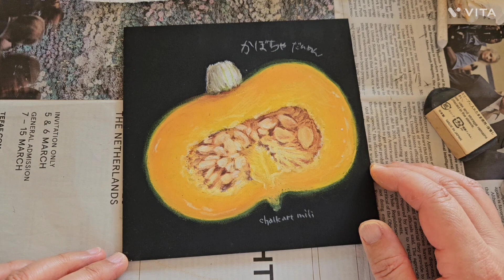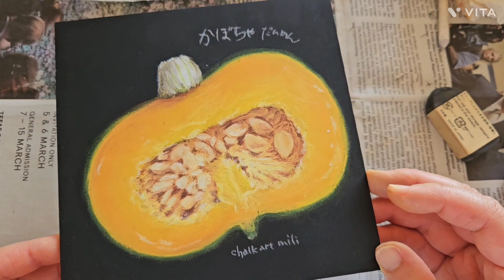かぼちゃの断面を描く動画 その2 前回静止画でした、ごめんなさい。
前回の動画の前半が静止画だったので
その部分を編集し直しました。
ご覧いただいている皆さま、
ちゃんと確認してなかったんですよね～
そういうところがいけない私😥
今後はそういうことが無いように
チェックしていきますので

内容はかぼちゃの断面、
特に種の部分の描き方を解説しています。
ちょっとしたことで立体的にみえてきますよ。
ご参考になれば嬉しいです。